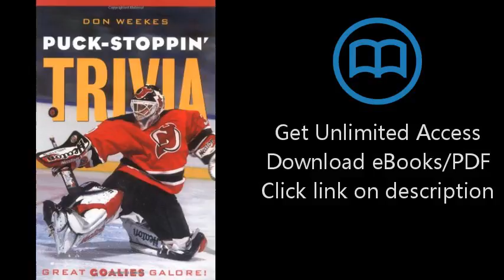Puck Stoppin' Trivia: Great Goalies Galore!